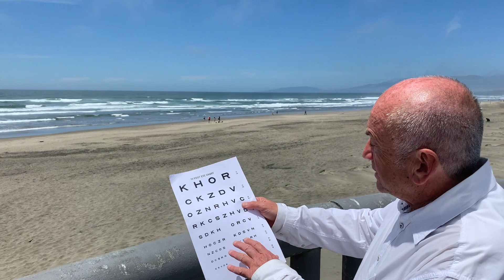Join Meir for an All-Day Online Wellness Workshop THIS SATURDAY, JUNE 13th! Link in description!